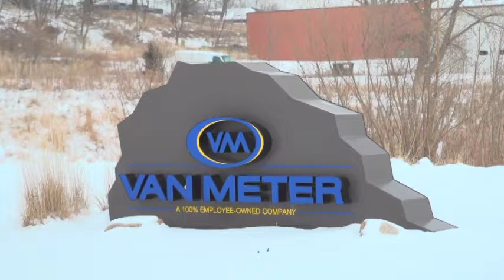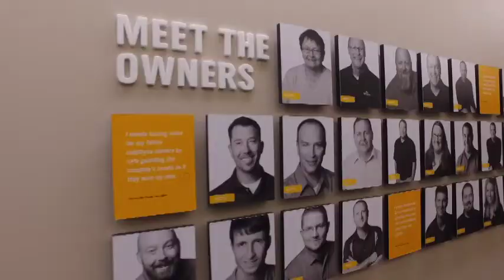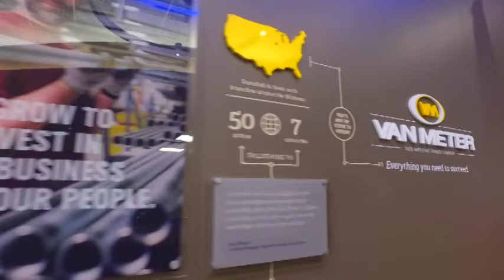Van Meter Inc. Featured in “World’s Greatest!” TV Series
How2Media, the producers of the television show “World’s Greatest!...”, selected Van Meter to be a part of their popular television series in the category of world’s greatest company culture. Currently in its 13th season of production, “World’s Greatest!...” is a thirty-minute show dedicated to highlighting the world’s greatest companies, products, places, and people.